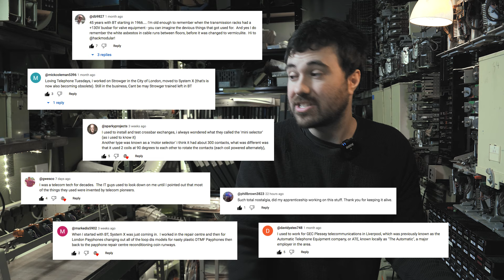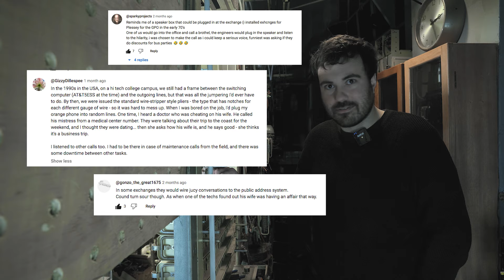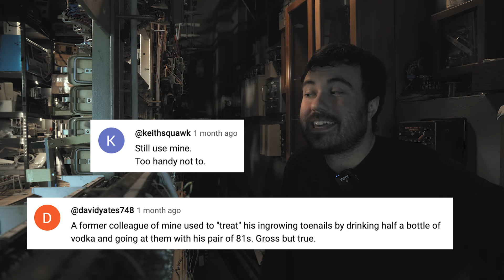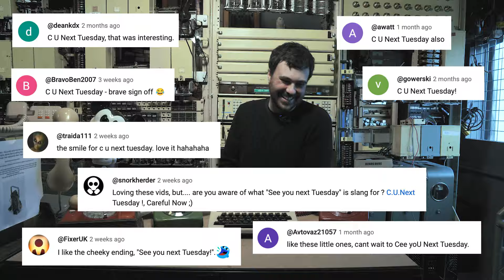Shocking Comments!! - Telephone Tuesdays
Today on Telephone Tuesday  @hackmodular takes a moment to say thanks for all your telephonic support!

We made a sample pack of lots of telephone exchange noises for you to use in your avant-garde ambient masterpieces.

if you'd like to visit
THIS MUSEUM IS NOT OBSOLETE INSTAGRAM :-
This video was shot by Johnny Goddard.
THANKUS HUMUNGOUSO to :-
John Stephens
Allen Kenneth William Paley
michaelian
Markku Rontu
Jason Kostempski
TheTechromancer
Darren Mackay
Space Pope
Cameron Luteraan
Ande Spenser
Arnix T-Bone
Dai Stanton
Jason Kuehl
Aaron Ritter
David  Boudreau
casey
Matthew W
Blakwater
David Dolphin
Matt Followell (PDP-7)
Miles Flavel